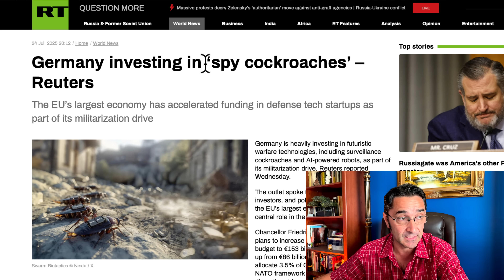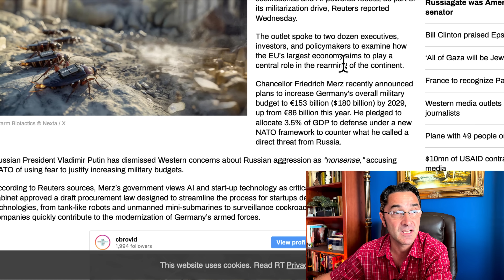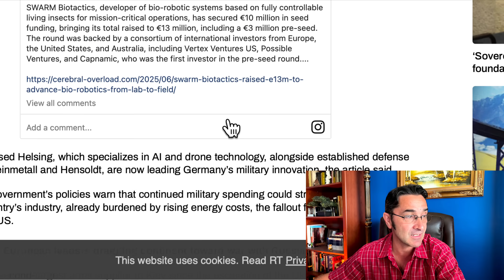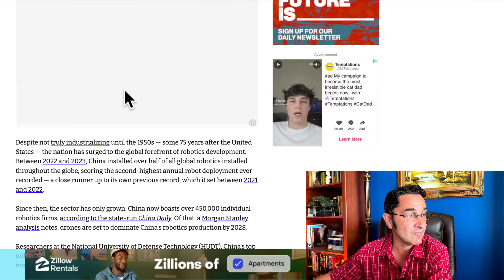Germany's New Spies: Cockroaches. China's New spies: Flies.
Germany investing in ‘spy cockroaches’ – Reuters
Chinese Military Shows Off Fly-Sized Drones for Covert Ops